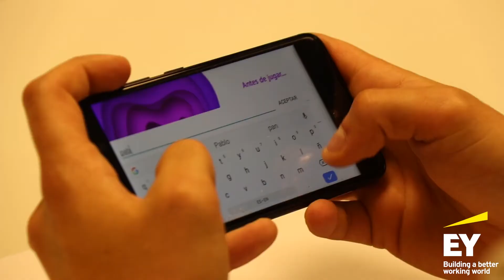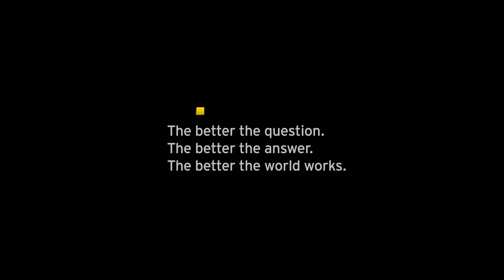EY Escape Room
No todos los procesos de selección tienen que ser iguales. ¿Te imaginas que fuese un Escape room?  En EY apostamos por el Talent Gamification. Te dejamos un vídeo para que veas en qué consiste ;)
¿Te apuntas?